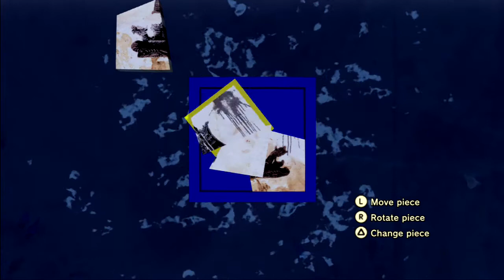Dream Adventure - Playstation Home - The Lighthouse, video 2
The Dream Adventure yacht by Lockwood on Playstation Home. In this video the yacht is moored near The Lighthouse. This video shows searching for the treasure puzzle piece (X marks the spot!) and digging it up, then returning to the yacht to assemble the puzzle and attain the treasure item.

Filmed March 2015. Outfit worn is the Dream Islander (Lockwood).

This video is made available for the enjoyment and entertainment of primarily Playstation Home fans. Comments are disabled but I can be contacted via Facebook or Playstation Network.

My videos were made in the final months of Playstation Home and I made them for me. Later I decided to share them. My videos are often quite slow and lengthy and this is because I wanted to try to capture the feel of each space and as much detail as possible. In many videos I have taken photos and I realise this disrupts the flow of the video but time was running short and I had many videos to make, so I often had to combine filming and photography in each space. I have edited some videos to remove some of this photo-taking but not if it will affect the flow of the video too much.